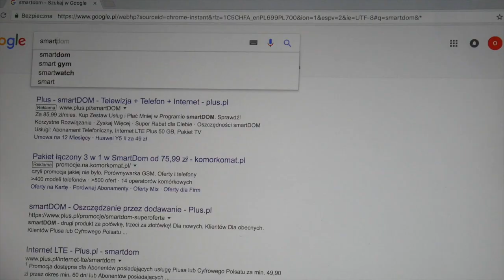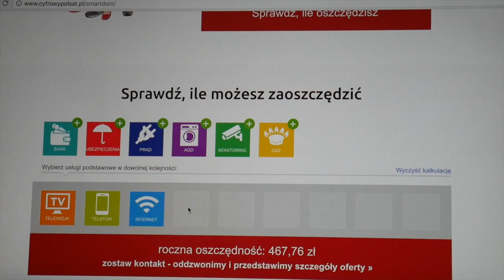VLOG: Paulina i jej patelnia 🤣 (jeszcze bez aparatu)😬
Jeżeli też myslisz, że Paulina za zaoszczedzone pieniadze kupiłaby żelki zostaw łapkę w górze ;)

44-321 Marklowice